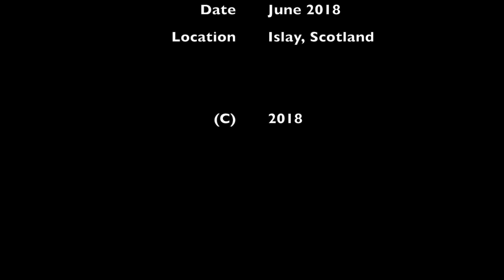Exploring the beaches of Islay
Filmed from the air by drone, this short three minute video showcases a few of the many exceptional beaches on the island of Islay in Scotland.